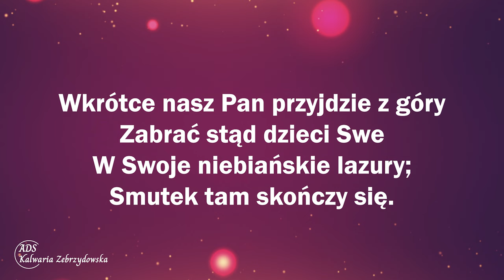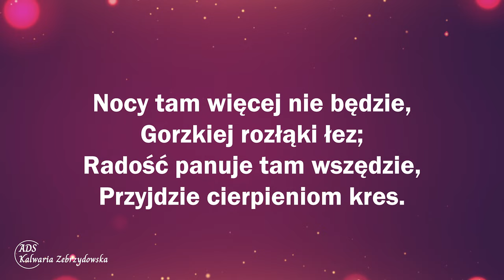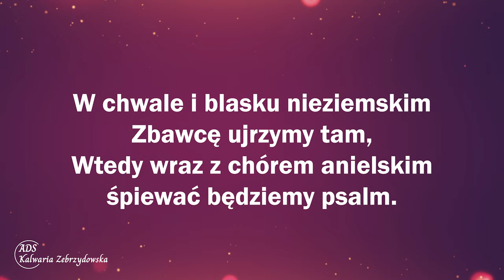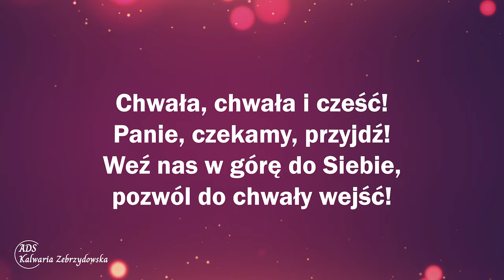194. Wkrótce nasz Pan przyjdzie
194. Wkrótce nasz Pan przyjdzie

1. Wkrótce nasz Pan przyjdzie z góry Zabrać stąd dzieci Swe
W Swoje niebiańskie lazury; Smutek tam skończy się.
Jaśniej niż gwiazdy promienne Wtedy będziemy lśnić;
Szczęście tam trwałe, niezmienne; O, rozkosz z Panem być!

Refren: Chwała, chwała i cześć! Śpiewać będziemy tam.
Chwała, chwała i cześć! Wielki jest niebios Pan!
Chwała, chwała i cześć! Panie, czekamy, przyjdź!
Weź nas w górę do Siebie, pozwól do chwały wejść!

2. W naszej ojczyźnie niebiańskiej Śmierci nie będzie już,
Grzechu ni mocy szatańskiej, Strachu ni groźnych burz.
Nocy tam więcej nie będzie, Gorzkiej rozłąki łez;
Radość panuje tam wszędzie, Przyjdzie cierpieniom kres.

3. W chwale i blasku nieziemskim Zbawcę ujrzymy tam,
Wtedy wraz z chórem anielskim śpiewać będziemy psalm.
O Jego wielkiej miłości, Która wyrwała nas
Z grzechu i więzów ciemności, Wzniosła do niebios kras.

👉 Odwiedź i zaobserwuj 👍  nasz profil na Instagramie:
adwentysci.kalwaria

Dom Modlitwy
ul. Wojska Polskiego 6
34-130 Kalwaria Zebrzydowska.

Dane do wpłat:
34-130 Kalwaria Zebrzydowska
Bank: Nest Bank SA
nr konta: 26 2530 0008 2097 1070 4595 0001
tytuł przelewu: Misja w Internecie